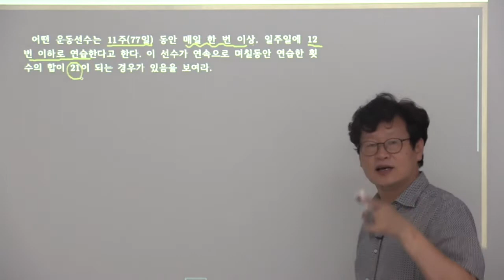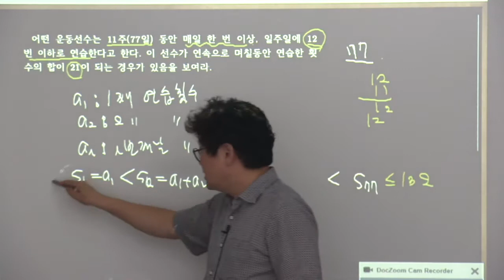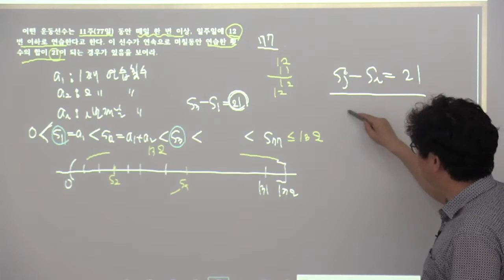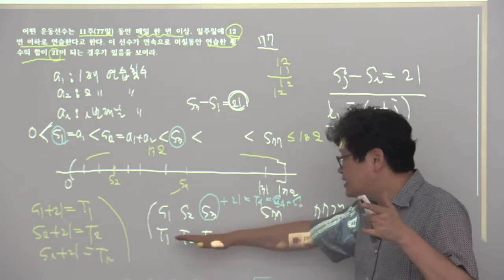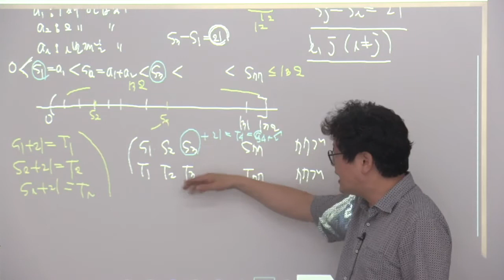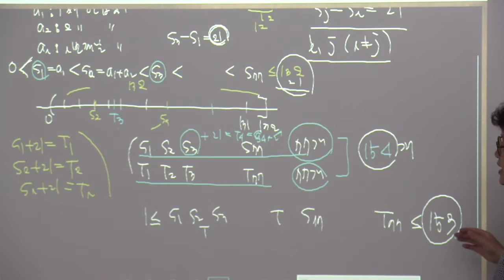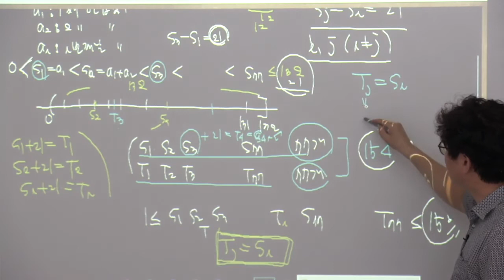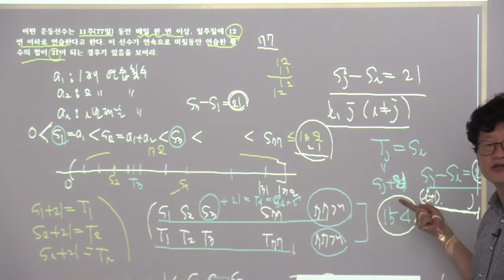과고2학년 확통프린트 비둘기집원리 6